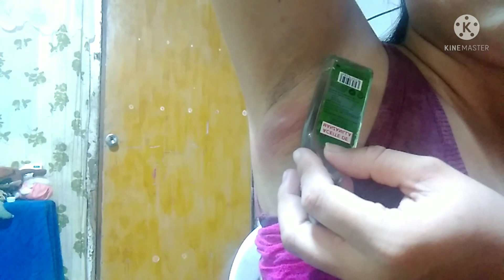Dapat malaman upang mabilis gumaling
pang 3 pigsa q nato paulit ulit na nag kakaroon aq sa hita ngayon sa kilikili naman
talagang masakit

ang ginawa ko lang dinadampian ko
ng maligam gam na tubig..

nakaka wala ng hapdi o sakit dulot sa pag hahakot ng nana

at dahil sa paulit ulit q ginawa ay lumabas ang mata ng pigsa

nilagyan ko agad ng koyo upang mahinog agad.

umabot ng 10 araw bago gumaling ang aking pigsang walang mata o pigsang dapa